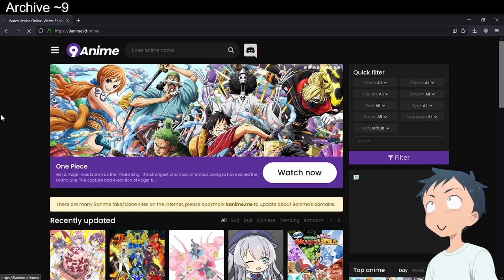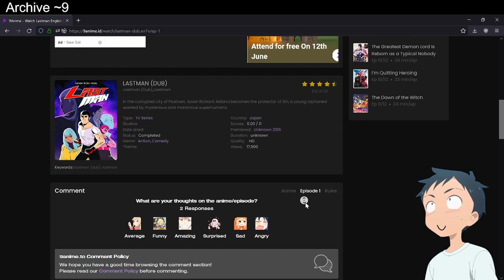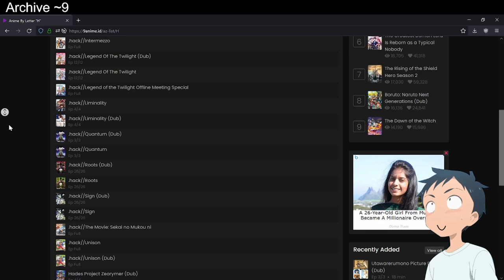ONE OF THE BIGGEST LIBRARIES | ft.9anime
🚫 | 9anime is one of those who has the largest library ever, you can find 90's retro anime too. try out

😊 | I am currently developing a app named Dentaku all necessary information is below;

🗿 | If you want your website to be featured, just catch me up at twitter or in comments section below''